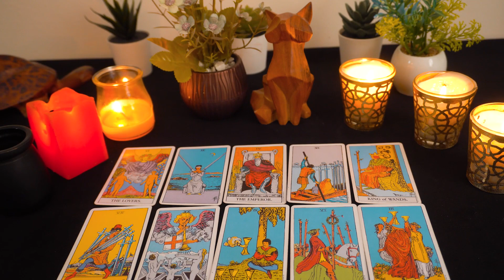CANCER..💘 You just might marry this person!!!💖